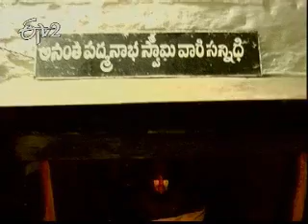Etv2 Sri Talpagiri Ranganatha Swami temple Nellore _Part 3